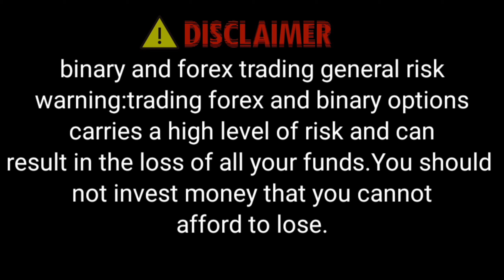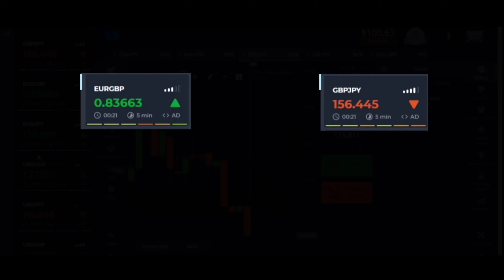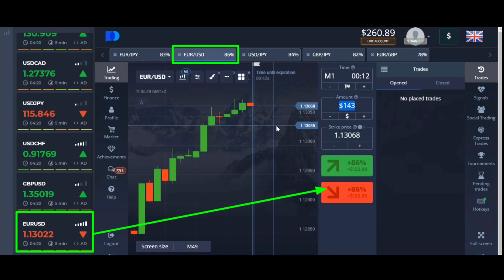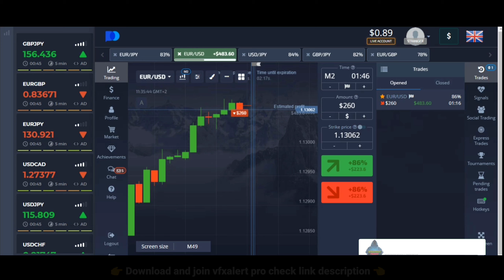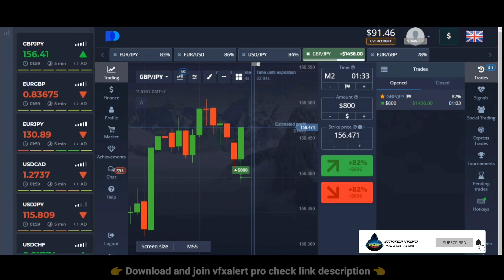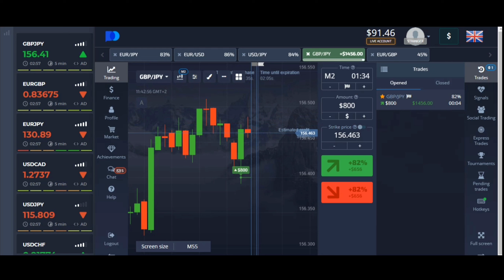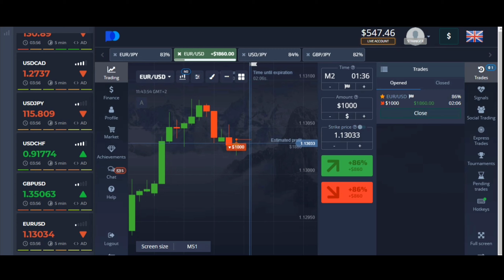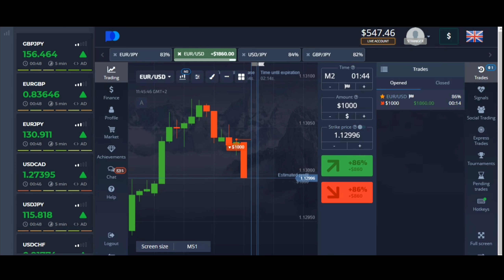No Lose 100% Win - $50 to $2407.46 - Amazing Results || Best Binary Options Strategy 2022